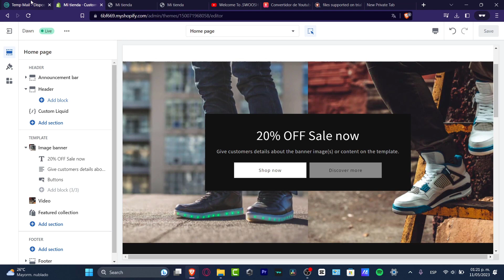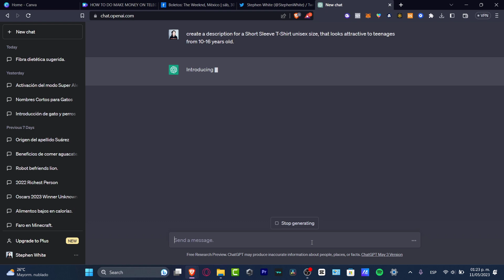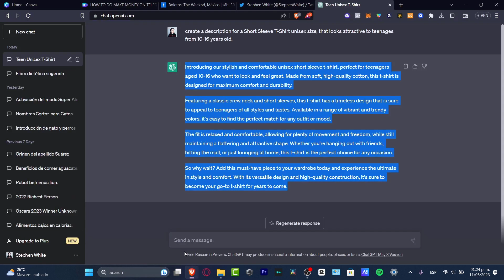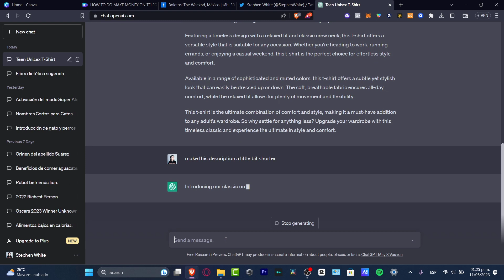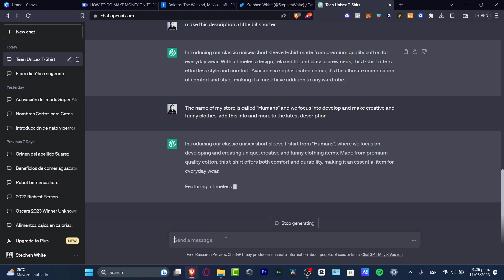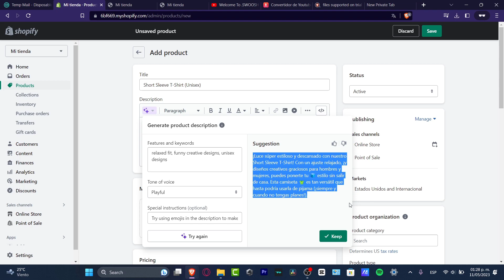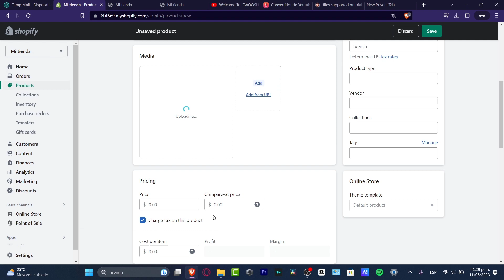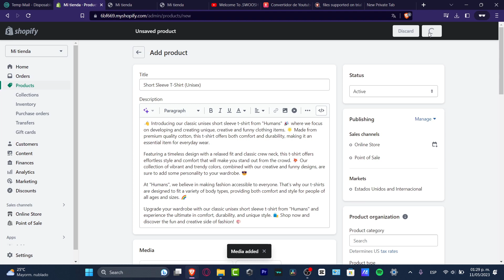How To Use Chat GPT to Write Good Product Descriptions That SELL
Shopify product descriptions are crucial in convincing customers to make a purchase. However, crafting compelling and informative product descriptions can take a considerable amount of time and effort. Thankfully, Chat GPT is a powerful tool that can help businesses streamline the process of creating product descriptions. By using Chat GPT, businesses can generate product descriptions that are both informative and engaging, helping them to attract more customers and boost sales.

By simply inputting information about their products into the platform, businesses can quickly and easily create high-quality product descriptions that accurately describe their products and highlight their unique features. With Chat GPT, businesses can take their Shopify product descriptions to the next level and make a lasting impression on their customers. ‎